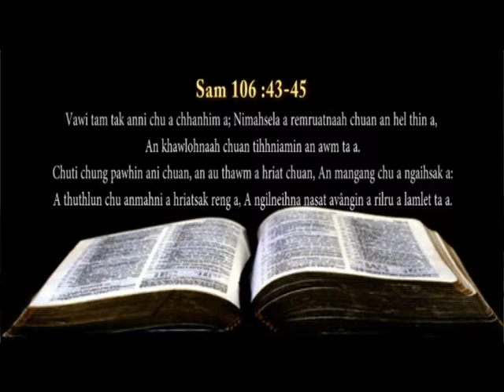Chhungkaw Maicham 2014 - Sam 106 - 43- 45 || Mimi Chhuani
Zing lama Pathian biak hona